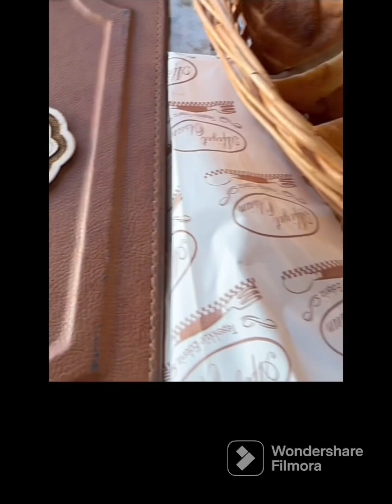TRAVEL VLOG | Travel with me to Turkey | Exploring Istanbul and Cappadocia